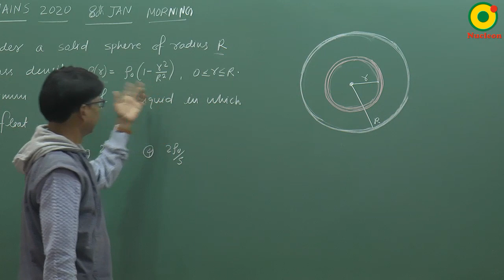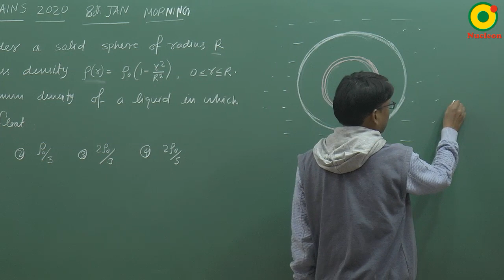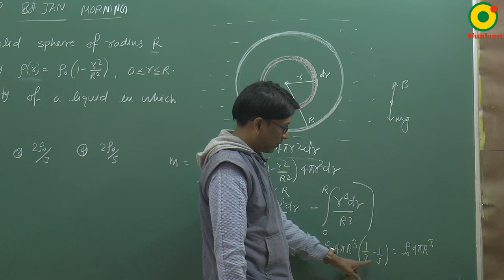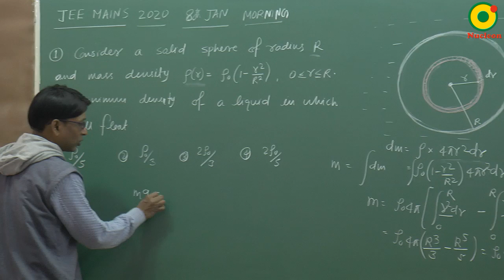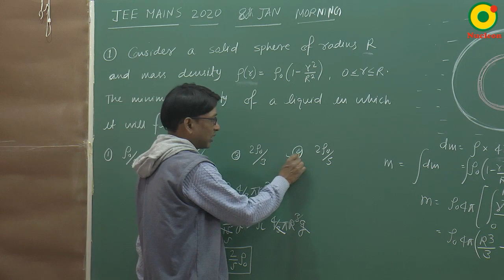JEE MAIN 2020 Fluid mechanics 02 (8 Jan S1) By SSI Sir B.Tech IIT Delhi